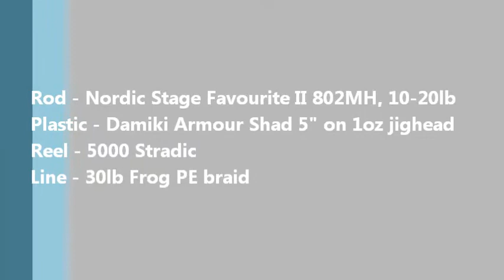Nordic Stage Favourite II 802MH - Tea Leaf Trevally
Rod - Nordic Stage Favourite II 802MH, 10-20lb
Plastic - Damiki Armour Shad 5" on 1oz jighead
Reel - 5000 Stradic
Line - 30lb Frog PE braid
Depth - 45m